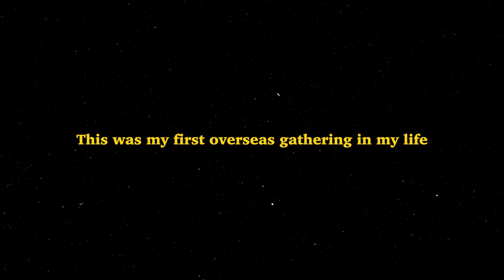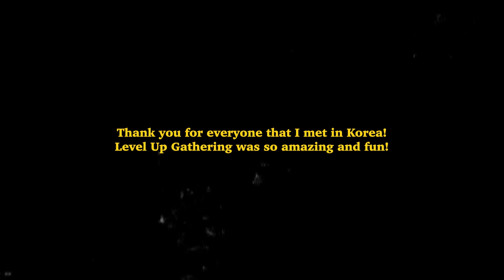LEXMA 2022 LEVEL UP GATHERING in Korea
僕の初めての投稿をご視聴くださり、ありがとうございました！！

I went to Korea in Sep 30th tm Oct 2nd.
This was my first overseas gathering in my life.
Thank you for everyone that I met in korea!
LEVEL UP GATHERING  was so amazing and fun!
Special thanks I G @lexma_head_office

I want to participate a lot in overseas gathering.
And I want to grow up.
I will do my best,so please support me!!

僕の初めての海外大会は、韓国で開催された
大会でした。
これからは、海外の大会にたくさん参加して、成長したいです！
頑張りますので、応援を宜しくお願いします！

I G @tum_dra
I G @shosei_iwamoto
I G @tokia_yashirodani

If you write a comment,i'll be happy!!